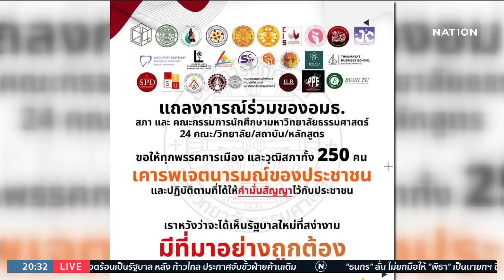"ทักษิณ" วิเคราะห์ทำไมเพื่อไทยไม่แลนด์สไลด์ | เนชั่นทันข่าวค่ำ | NationTV22